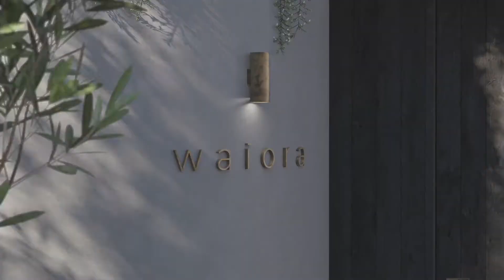Mountain Huse in Cape Town, South Africa by Saota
Kloof House, a short film that explores the idea of indoors and outdoors coexisting. A family home positioned below Lion’s Head, reinforcing the connection to nature and its cycles.

Architecture by @_saota
Interior Design by @_arrcc
Interior Décor by @__okha
Director and producer @tatjanameirelles
Soundtrack: @moodship_